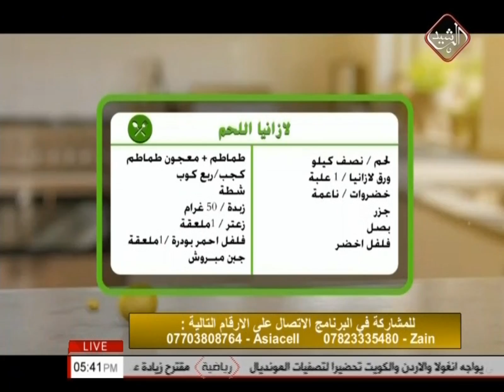مطبخي في رمضان مع الشيف عباس "طريقة عمل كبة الجريش" الحلقة 20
يأتيكم طيلة شهر رمضان الساعة 5 مساءا
تردد قناة الرشيد الفضائية 12360 V 5/6